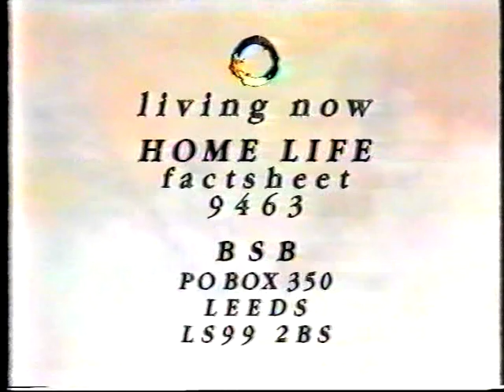1990 Tipi Valley TV Living Now Documentary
1990 Tipi Valley, Wales. Yorkshire Television Living Now Documentary.
Featuring Irish Steve and his family.